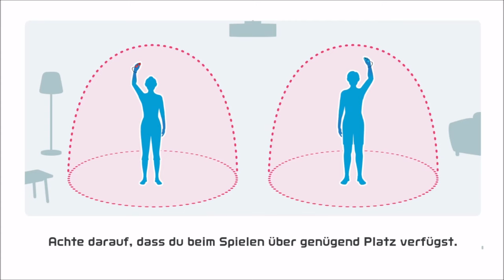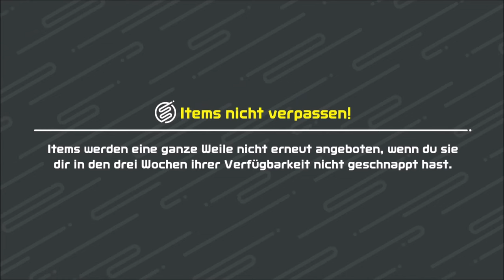2 Dullis Spielen gegeneinander FUßBALL ⚽ | NINTENDO SWITCH SPORTS | DEUTSCH | GERVTUBER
nintendo switch sports deutsch:
Zeit für chanbara und Fußball mit dem Sunny